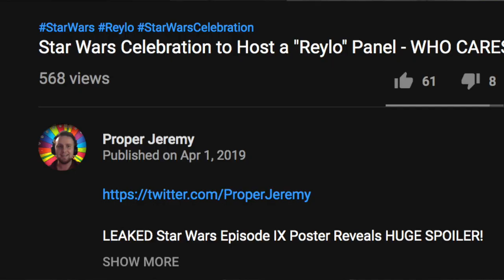Star Wars: Rian Johnson Sparks More Reylo Outrage